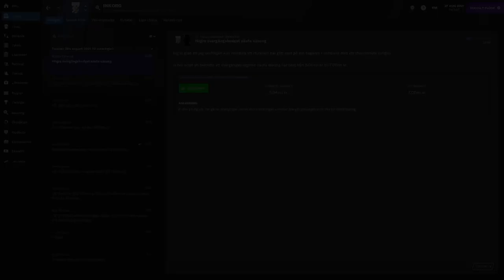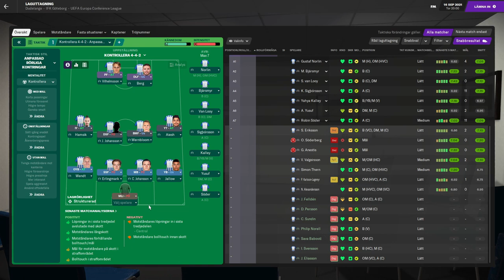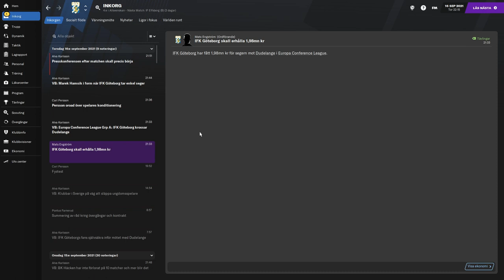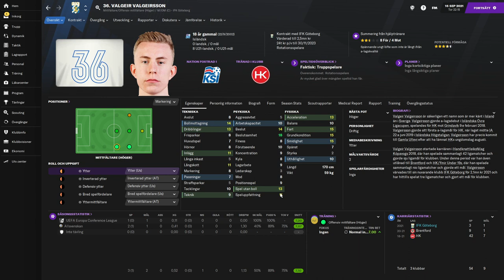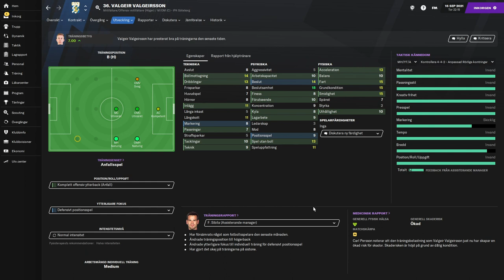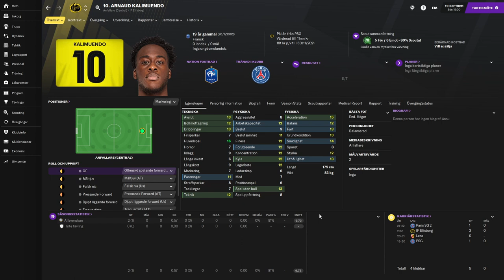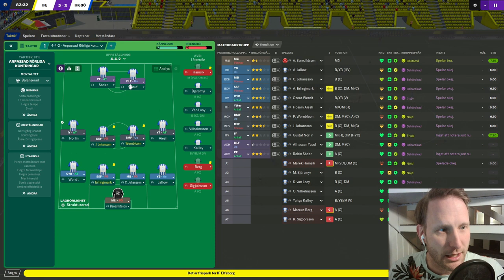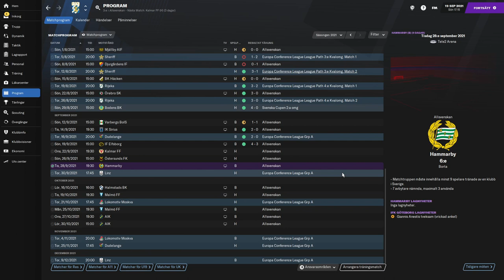FM21 | IFK Göteborg | S1E10 Tvåfrontskrig! | FOOTBALL MANAGER 2021 på svenska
Att spela gruppspel i Europa och samtidigt kämpa i toppen av Allsvenskan är naturligtvis alla svenska klubbars dröm! Men kommer vi klara detta tvåfrontskrig, truppen är ju så tunn!?

Många långa år har gått sen IFK Göteborg skakade om de Europeiska storklubbarna, men fansen har inte glömt. Och de har inte slutat längta. Det är dags att ge fansen det de vill ha. IFK Göteborg ska bli Europeiska giganter igen!